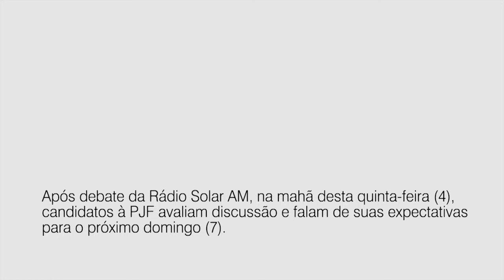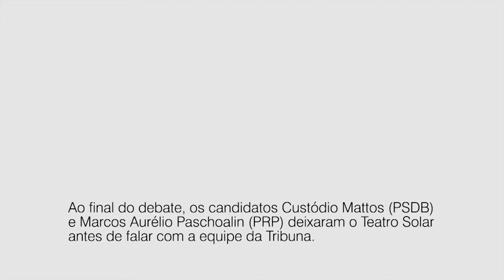Balanço do debate da Rádio Solar AM - 04/10/2012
Candidatos à Prefeitura de Juiz de Fora avaliam resultado do debate realizado pela Rádio Solar AM, no Teatro Solar, e falam sobre as expectativas para o pleito de domingo (7).

Imagens e edição: Felipe Mussel
Reportagem: Talita Ribeiro